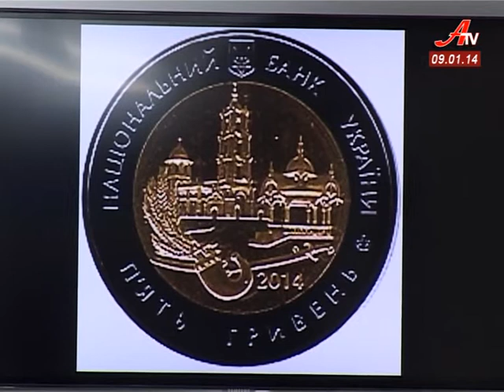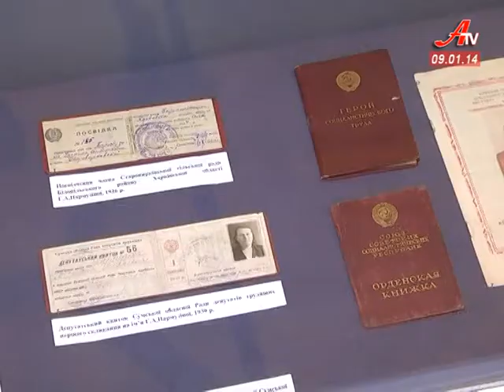''Об'єктив'' Випуск новин за 09 01 2014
- Монета номіналом у п'ять гривень, де зображено символи Сумщини, від сьогодні в обігу.
 - Боні і Клайд по-сумськи. Колишнє подружжя знову об'єдналося аби... пограбувати магазин.
 - За рік у Сумах можуть з'явитися велодоріжки. На їх облаштування місто планує залучити державні кошти.